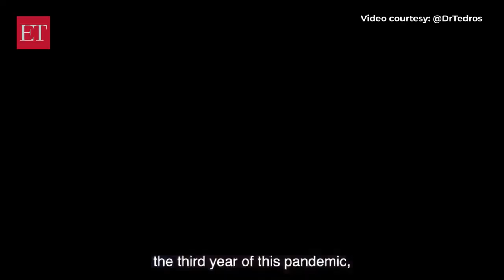Here's what Dr Tedros Adhanom Ghebreyesus, WHO says about ending the pandemic this year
The World Health Organisation (WHO) chief Tedros Adhanom Ghebreyesus said that he is optimistic that the Covid-19 pandemic will be defeated in 2022, provided countries work together to contain its spread. Here is what Dr Tedros said.